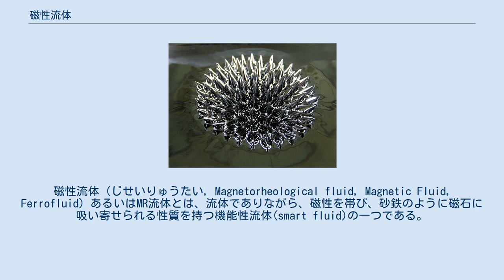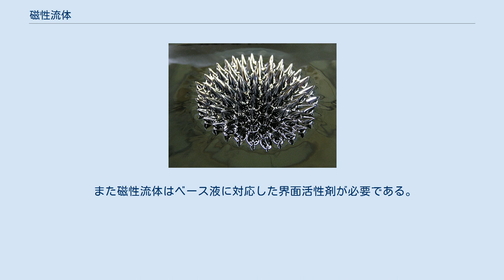磁性流体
磁性流体（じせいりゅうたい, Magnetorheological fluid, Magnetic Fluid, Ferrofluid）あるいはMR流体とは、流体でありながら、磁性を帯び、砂鉄のように磁石に吸い寄せられる性質を持つ機能性流体(smart fluid)の一つである。
 磁性流体はマグネタイトやマンガン亜鉛フェライトなどの強磁性微粒子、その表面を覆う界面活性剤、ベース液（水や油）の3つで構成される磁性コロイド溶液である。
 磁性流体中の強磁性微粒子は、界面活性剤とベース液の親和力と界面活性剤同士の反発力によりベース液中で凝集したり沈降したりすることなく安定した分散状態を保っている。
 強磁性微粒子は直径10nm程度であり、インフルエンザウイルスの約10分の1と非常に小さい。
粒径は大きすぎても小さすぎてもだめで最適な粒径は9nmとされ、界面活性剤の分子の長さは短すぎては凝集が生じてしまい、長すぎては油の中での金属磁性体の充填割合が下がり、十分な磁性が得られないので1.5nmが最適であるとされる。
 窒化鉄磁性流体の磁化は2400ガウスで現在でも世界最高性能であり、多方面への応用が模索される。
 磁性流体のスパイク現象 永久磁石などの磁場を発生する物を至近距離に置くと、その磁力線の流れに沿って磁性流体から角が生えたような突起が形成される。
これをスパイク現象といい、流線型に突起が形成される形状はとても美しく、この現象を利用し芸術作品が作られることがある。
 磁性流体は1960年代にNASAでPapellにより宇宙服の可動部のシール材や無重力環境での物体の位置決め、機械的な駆動部のない液体輸送用のポンプに使用するなどの目的で研究・開発された。
ただしそれ以前にも、1931年にBitterにより開発された磁性体を分散させた溶液や、それをもとにしたElmoreによる流体など類似の技術が開発されており、その起源をどこに定めるかは磁性流体のどのような特性に注目するかにより多少変化する。
 また、それとほぼ同時期に東北大学でも下飯坂らも磁石に吸引されるコロイド溶液の報告を行っている。
1989年に中谷功によって活性液面連続真空蒸着法を用いた製法が開発された。
 初期の頃は材料の塊をボールミルやジェットミルなどで砕き、ナノメートルの大きさまで小さくする方法が利用されたが、素材によっては粉砕の過程で変性するので適用できず、得られる粒径も均一ではないので分粒工程を要した。
その後、 原料となるイオンまたは錯体を還元剤または電気化学的に還元し、凝集させてナノ粒子化する凝集法(還元法)や原料をそのまま、あるいは担体に担持させて加熱分解する熱分解法、プラズマガス中で蒸発させる物理気相成長 (PVD) 法、レーザー蒸発で急速に蒸発させるレーザー蒸発法、気相中で化学気相成長 (CVD)で化学反応を起こす化学気相成長、回転する真空ドラムの中に油とそれに溶ける界面活性剤を入れ、ドラムの中央に金属を2000℃近くまで加熱される蒸発源を配置し微粒子を製造する活性液面連続真空蒸着法が用いられる。
 磁性流体のベース液は目的や用途に応じて選択される。
 また磁性流体はベース液に対応した界面活性剤が必要である。
よってどんな流体でも磁性流体にすることが出来るわけではない。